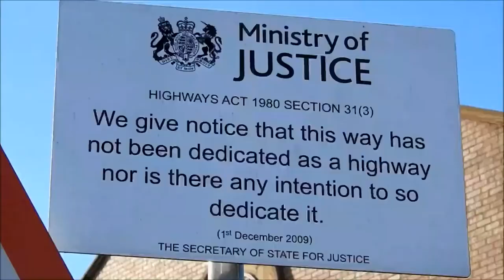Join me at HMP Armley - Prison officer smuggled drugs into HMP Leeds for organised crime group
Prison officer smuggled drugs into HMP Leeds for organised crime groupmore info can be found at the following

Please also enjoy a walk around the prison walls

HM Prison Leeds is a Category B men's prison, located at Gloucester Terrace in the Armley area of Leeds in West Yorkshire, England, which opened in 1847. Leeds Prison is operated by Her Majesty's Prison Service, and is still known locally as Armley Gaol, the historical name for the prison.

E - mail